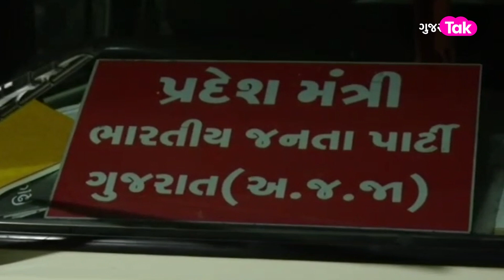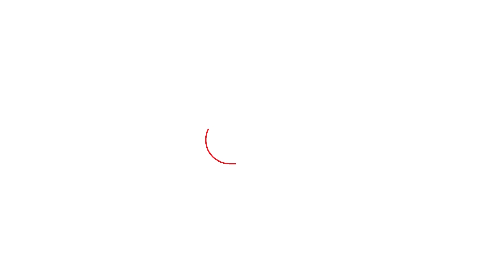ક્યા BJPના નેતાએ યુવાન પાસેથી કરી તોડ ? વીડિયો વાયરલ | Gujarat Tak